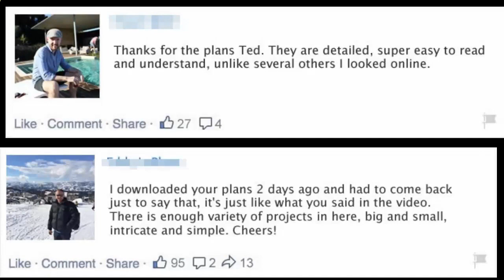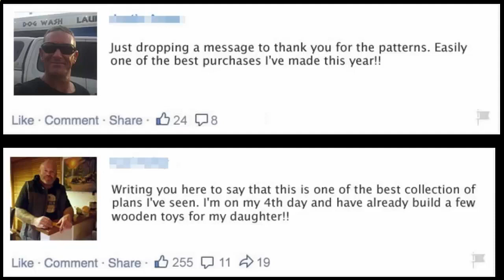Teds woodworking - teds woodworking plans review - is it really worth all the hype?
Starting a Side Business, unique wood projects, woodworking plans for beginners